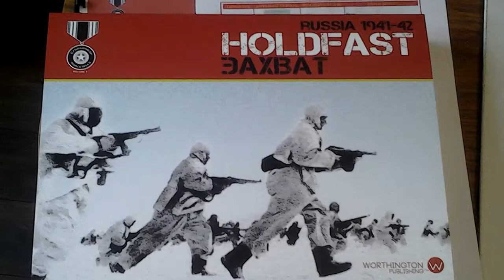Hold Fast Russia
Second play of "Hold Fast Russia". Great light war game on the Russian Front 1940-42, WWII.